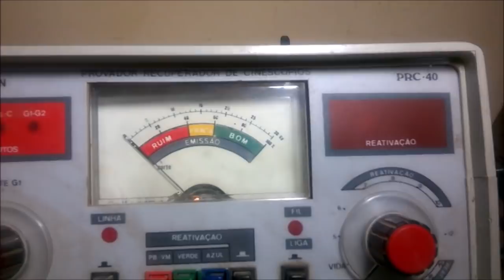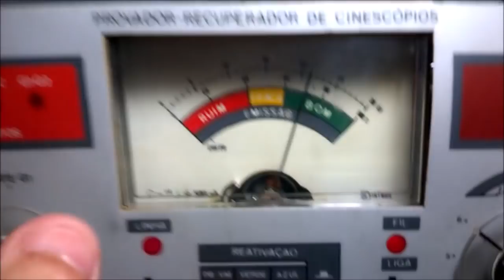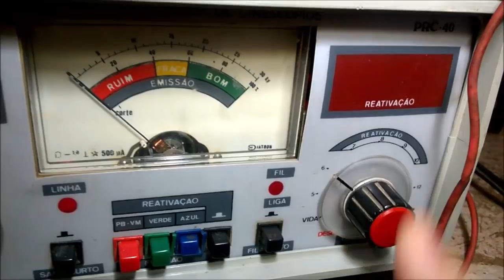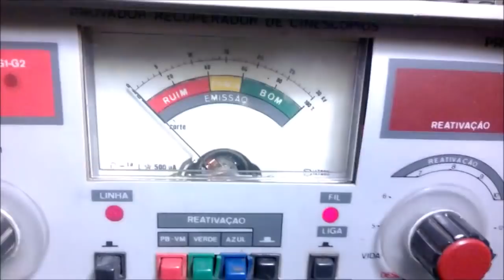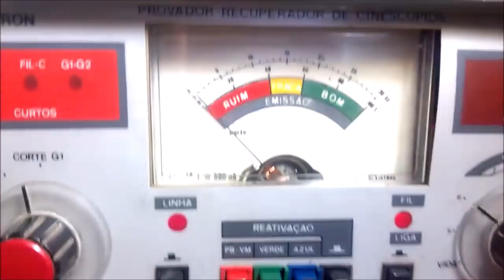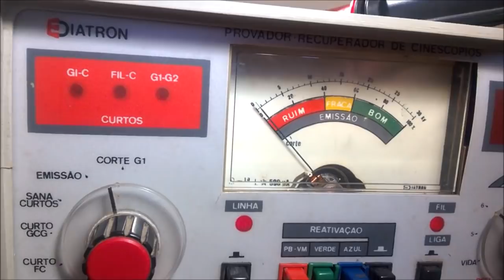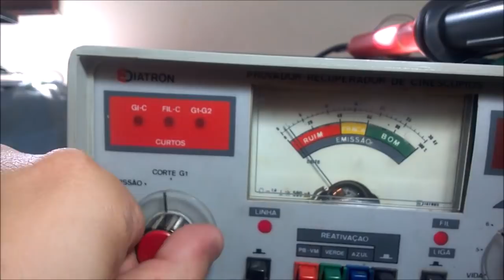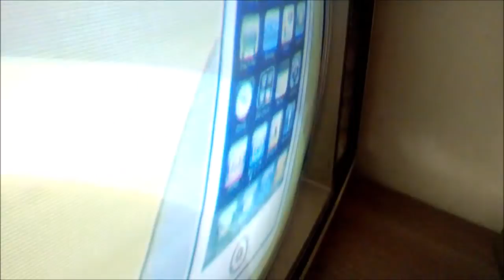TESTES DE TUBO DE IMAGENS (CINESCÓPIO) + SOBRETENSÃO NO FILAMENTO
Neste vídeo temos teste de três tubos e tentativa de reativá-los e também aplicado sobretensão no filamento de um deles que não voltava a funcionar. Um tubo duma televisão Toshiba (tubo LG-Phillips) e outros dois Sanyo já recondicionados.

Link para o reparo da televisão Sanyo 6705 que estava com este tubo testado que estava muito ruim

Ep 45

Índice
0:00 Adaptando um rejuvenescedo
3:50 Tubo de uma TV Toshiba 2911
9:33 Tubo delta Sanyo 6507
18:35 Outro tubo (fraco) delta de Sanyo 6507